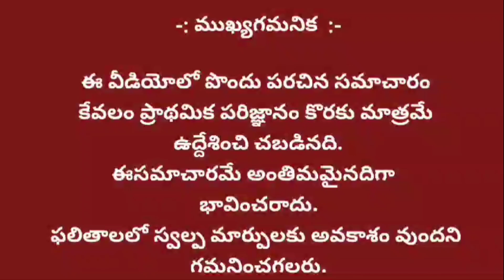18.9.24 Raasi Phalaalu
18.9.24 Raasi Phalaalu